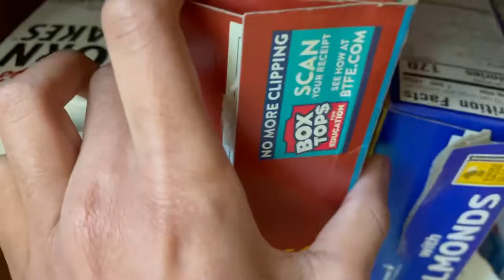A Day In The Life of a 13 Year Old Artist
This is a day in the life of me, hope you enjoy, hopefully the video isn’t too short for you guys, spent a lot of time editing, and I guess I’m happy with how it turned out

Art Supplies used in this Video:
Faber castel fineliners

Filming gear:
Gorilla pod

Editing Software:
Capcut